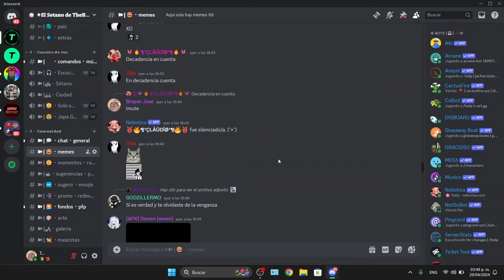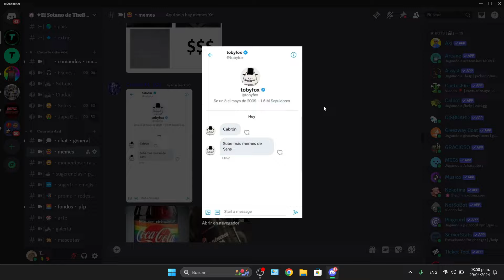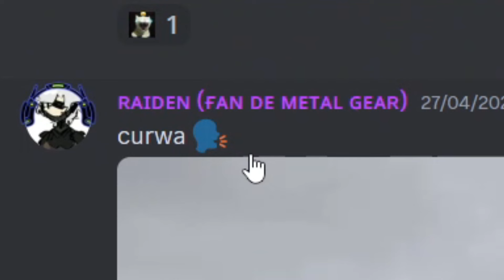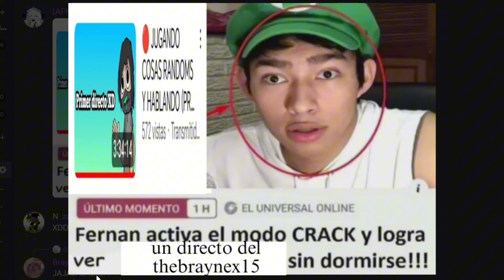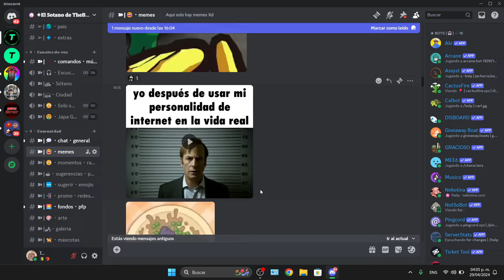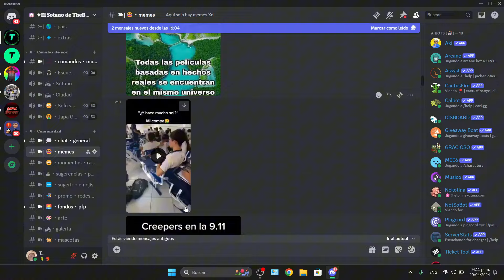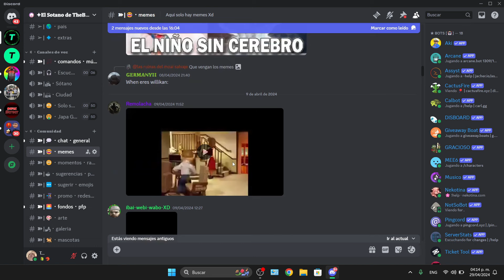YA NO HAY MEMES BUENOS... REACCIONANDO MEMES de DISCORD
Me apoyarias BASTANTE dejando tu like y sub.

➽ Me puedes apoyar mas usando mi Código de Creador "Braynex" en la tienda de Epic, te lo agradecería.

Espero haberte sacado una sonrisa y que tengas un buen día, tarde o noche. 🔥